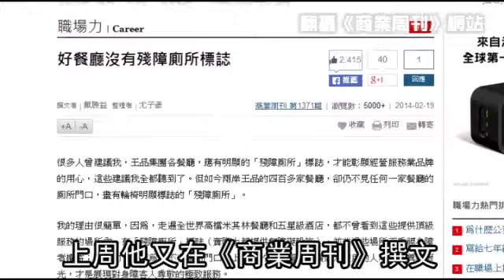「服務佳 可解決無障礙環境」 戴勝益廁所論找罵--蘋果日報 20140226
【連線報導】有近三百個據點的王品集團董事長戴勝益，上周在《商業周刊》撰文，直指餐廳沒有無障礙廁所可透過服務人員引導解決問題，引發身障團體不滿。台灣障礙者權益促進會理事劉俊麟在昨出刊的《蘋果》論壇撰文，直批王品根本沒設無障礙廁所，引發網友熱議。王品回應戴說法是希望身障者不受歧視；尚未設置的餐廳會在三到五年內改裝。

服務取代無障礙
戴勝益廁所論討罵
王品集團董事長戴勝益
又惹爭議了
繼上回他失言表示
畢業生若月薪低於5萬
奉勸不要儲蓄
上周他又在《商業周刊》撰文
指餐廳沒有無障礙廁所
其實可透過服務人員協助
一樣可解決問題
引發身障團體不滿
台灣障礙者權益促進會
理事劉俊麟
更在昨出刊的《蘋果》論壇撰文
批戴勝益說法讓人「驚駭」
他說自己2個兒子
因罹患肌肉萎縮症
得靠輪椅行動
但陶板屋沒有無障礙廁所
他們常被迫去捷運站借用
甚至得掛著尿瓶到餐廳用餐
多次反映也沒有改善
《蘋果》昨走訪王品旗下幾間門市
其中王品光復南路店
門口有台階
而廁所內隔間門狹窄
輪椅無法進入
王品台中台灣大道店
廁所內部空間也無法容納輪椅
更缺乏無障礙設施
北市基隆路的西堤牛排
寬度同樣容不下輪椅
王品昨邀身障團體
到旗下陶板屋台北羅斯福路店體驗

其實這間廁所是很友善的
它唯一設計不好的就是這個鏡面
沒有90公分
就是鏡面我照不到而已
它整個整體的空間設計是很友善的

廁所的空間
以及廁所是不是能夠進入上廁所
是即使服務再好
都無法替代的
其實我們是來把這個部分
很清楚地去表達

王品集團回應
戴勝益的意思
並非餐廳不需設無障礙措施
只是不設標誌
讓身障者能自在用餐
且會透過服務人員導引
王品設立據點
或重新改裝後
都已規劃無障礙廁所
其餘會在3~5年內設置完成
動新聞 服務態度跟廁所不能上
有關係嗎 報導